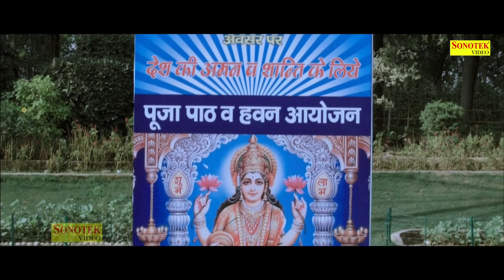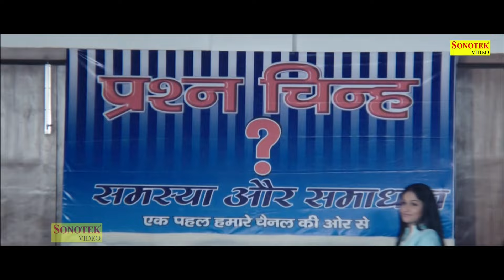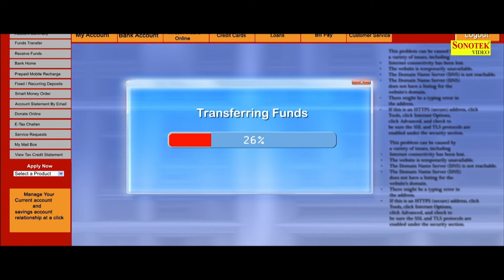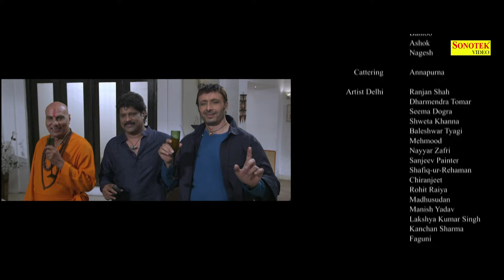Inside Story Of Farm House ( Full Movie ) Hyder Khan, Gracy Singh, Govind Namdev | Bollywood Film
Title : Inside Story Of Farm House ( Full Movie )
Staring : Hyder Khan, Gracy Singh, Govind Namdev, Aman Verma, Arun Bakshi, Ganesh Yadav, Avtar Gill, Shiva,
Choreographer : Shakar Sir
Additional Screenplay : Kirti Kaushal
Script : Mahima Khushal
Lyrics : Nusrat Badar
Sound Desginer : Saif I Qureshi ( The Fx Factory )
Post Production : Ramesh Meer
Editor : Sjjad Fateh
VFX : Sujit Choudhary
Singers : Shreya Ghoshal, Alisha Chinoy, Sonu Kakkar
Writer : Ranbir Pushp
Dop : Ritesh Shetty
Produced By : Eye Telly Films Pvt. Ltd.
Director : Ravi Ahlawat
Label : Sonotek Film

Farm House,
Bollywood Hindi Film,
Farm House Bollywood Film,
Farm House Bollywood Movie,
inside Story Of Farm House Full Movie
Farm House Film,
Farm House Sachi Kahani,
inside story of Farm House Film,
Hyder Khan Film,
Hyder Khan Film,
Hyder Khan Film 2023,
Farm House Hindi Story,
Farm House Real Story Film,
Hyder Khan,
Gracy Singh Film,
Bollywood New Movie,
Hyder Khan Film,
Hyder Khan ki new Film,
Hyder Khan funny Film,
Hyder Khan superhit film,
Hyder Khan ki hit Film,
Hyder Khan ki new movie,